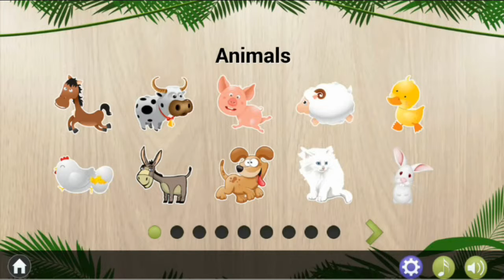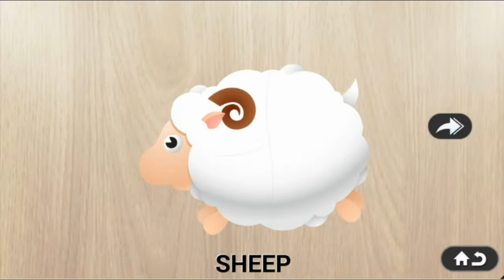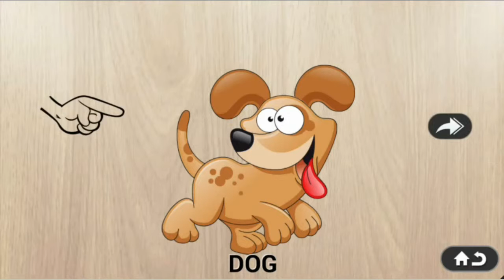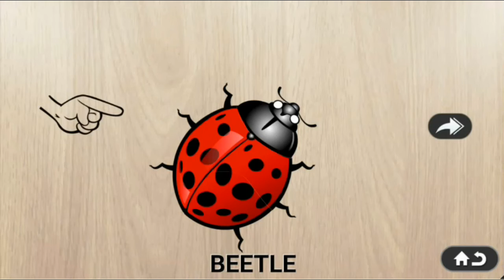Learning First Words | Animals - Part 1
Word building as easy as pie.
Kids love animals, you will find cute and cuddly animals, like horse, cow, pig, sheep, duck, chicken, donkey, dog, cat, rabbit, bee, butterfly, monkey, owl, fish, and more...